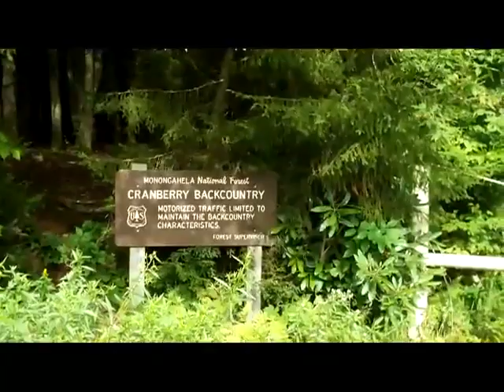Cranberry Wilderness Bike Ride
A trip to Cranberry.